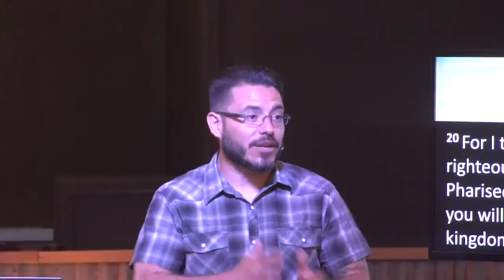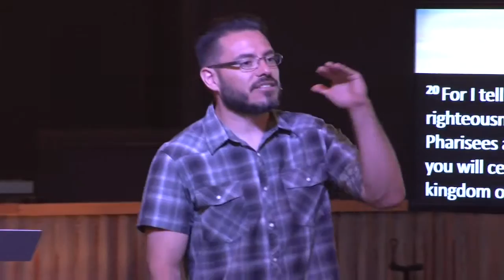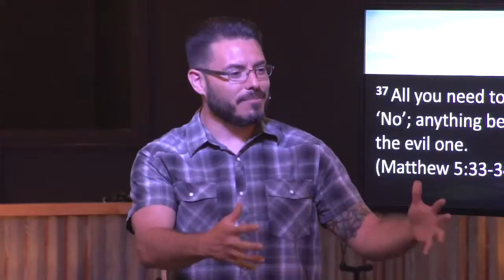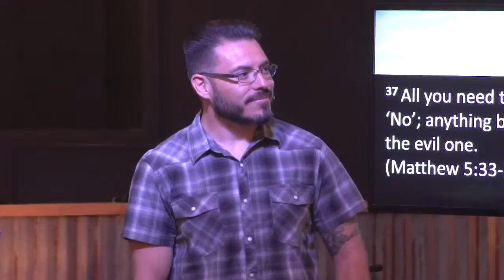Sermon on the Mount | Fulfillment of the Law | Pastor Paul D. Espinoza